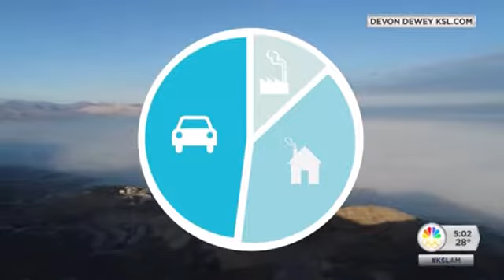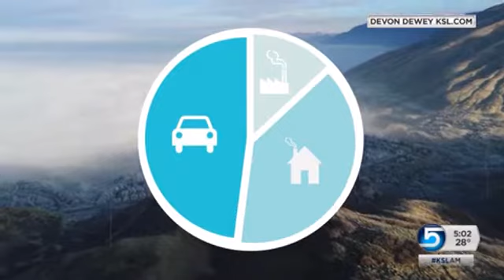KSL5 Dr Blagev Air Quality Study - Intermountain Medical Center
Air quality along the Wasatch front is getting dangerous. Hospitals are seeing an increase in the number of patients having heart and lung issues. Researchers at Intermountain Medical Center have active studies looking at the connection between population health and Utah’s air.